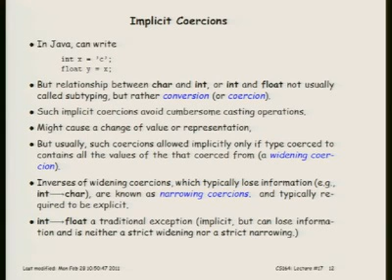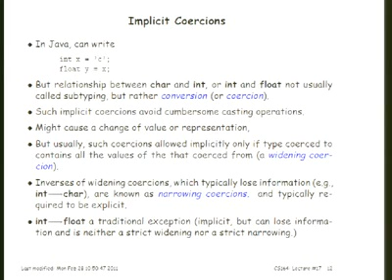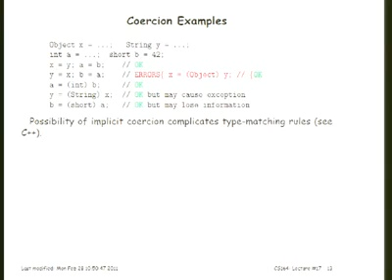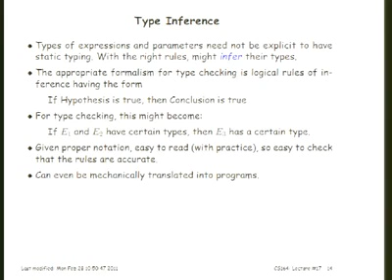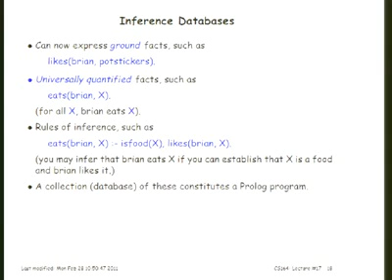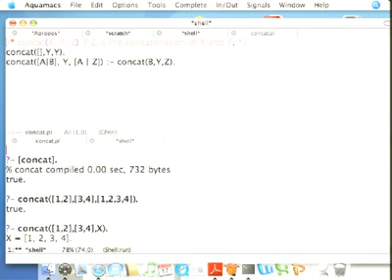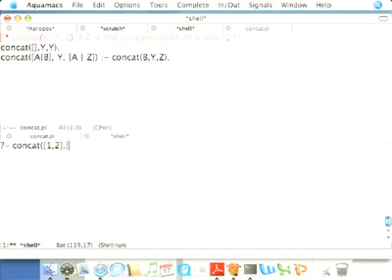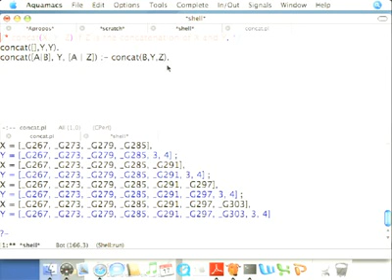Computer Science 164 - Lecture 20